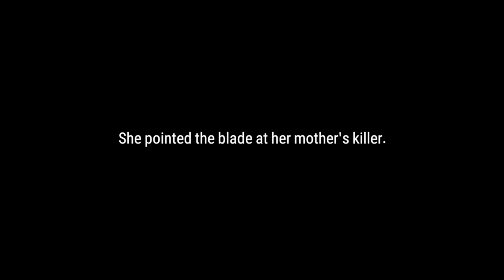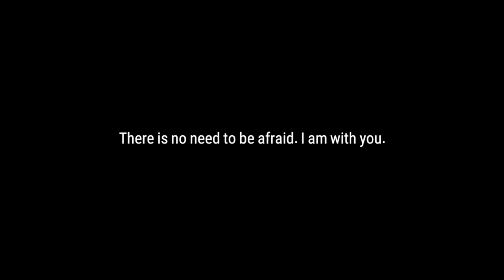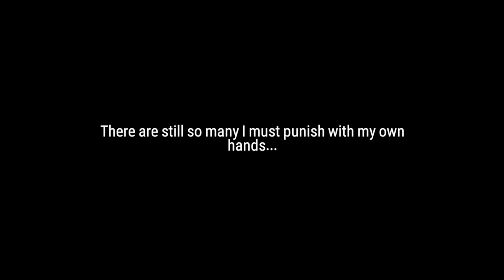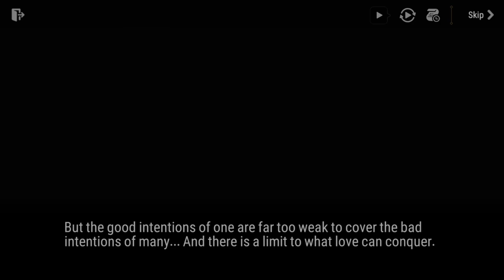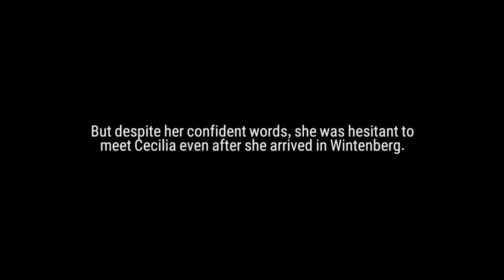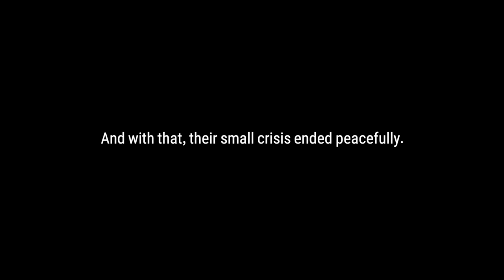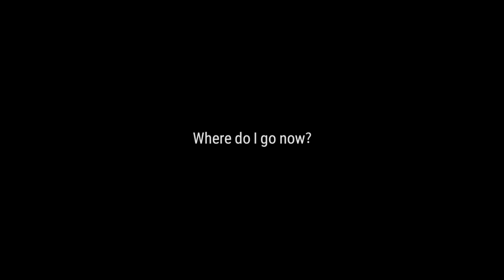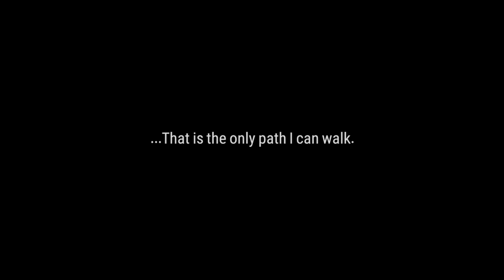Epic Seven | Episode 3 | Chapters 3-4 Complete Storyline | No Commentary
During the events of a celestial war, the Goddess Diche breaks away from the war after her brother Orbis dies. She builds a world on the body of Orbis, creating the world that Epic Seven takes place in. However, her other brother IIyros disagrees with her leaving the war and attempts to bring her back by sending the Archdemon to destroy the world that she created. To counter this, Diche creates heirs, people with more power than the average residents of Orbis. She also creates guardians to aid the heirs in defeating the Archdemon. She creates a heir to represent herself, Ras Eclare, who is named The Heir of the Covenant. Every time the heirs fail to defeat the Archdemon, she 'resets' the world by fixing the destruction and wiping everybody's minds of the defeat.